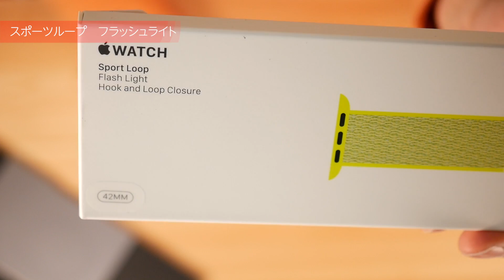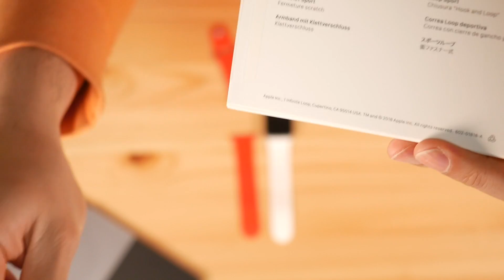【Apple】Apple Watch 2018年春の新色バンド！【開封・レビュー・ウォッチ】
2018年春の新製品発表会で発表になった新色のバンドを
ゲットしたので、レビューをお届けします！
他のものと色合わせるのが素敵かも！！